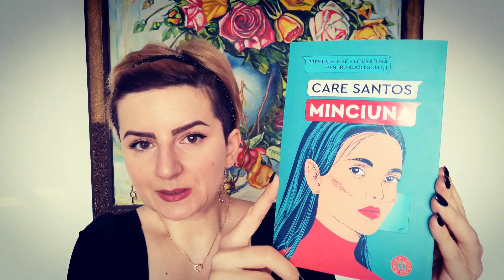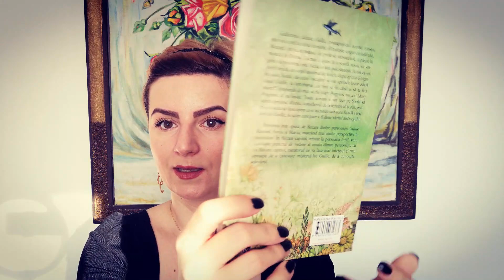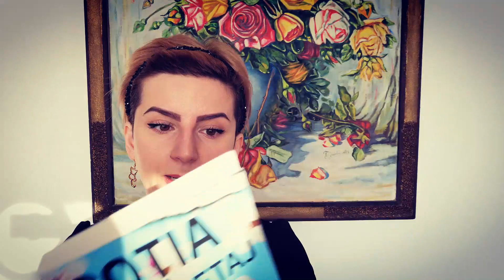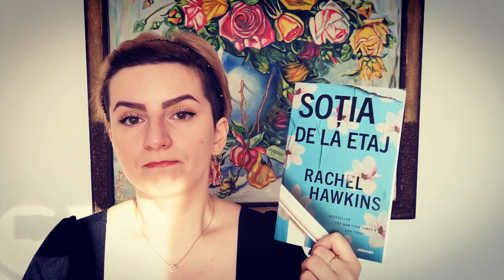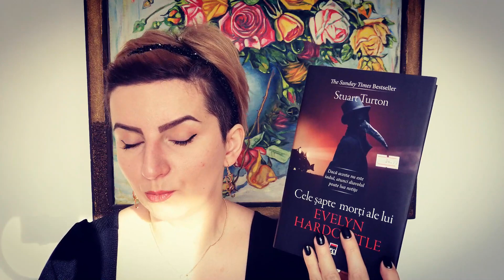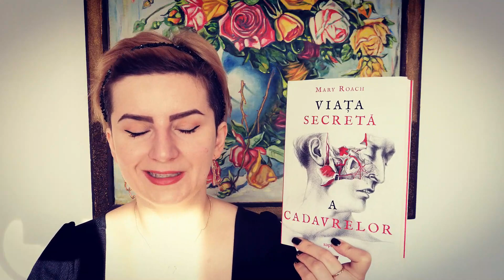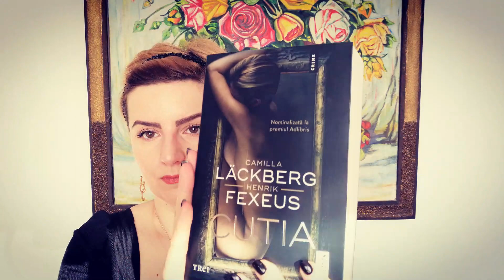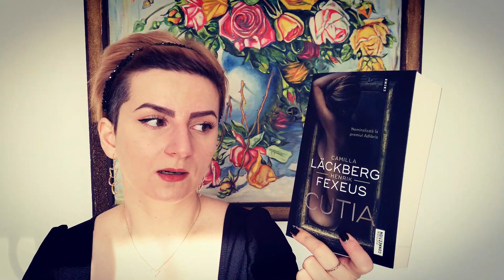BOOK HAUL 📚 Carti noi in biblioteca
Voi ați ales book haul, eu nu pot decât să mă conformez. 😊

Strada Făgărașului nr. 10 - Reșița, Caraș-Severin